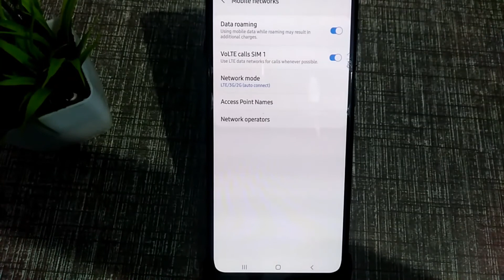How to enable data roaming in samsung galaxy A21s mobile phone, data roaming enable kaise kare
how to enable data roaming in samsung a50 infotak online